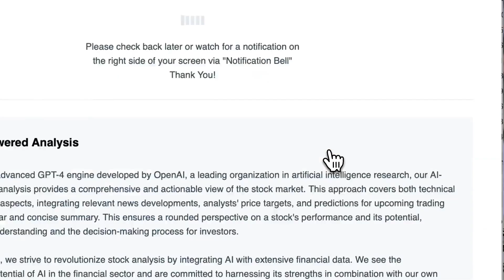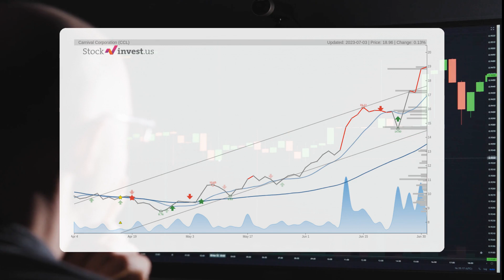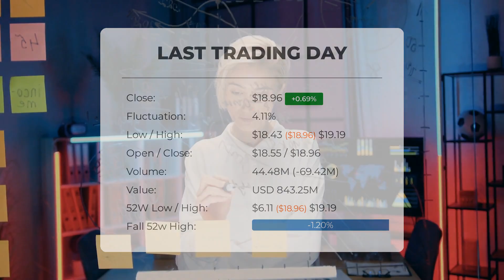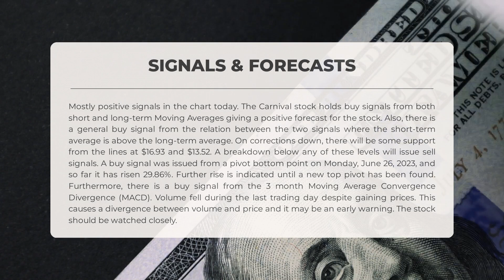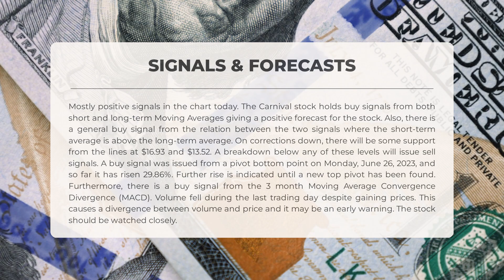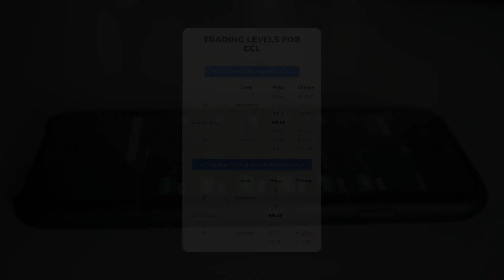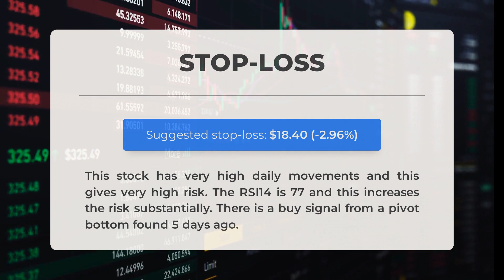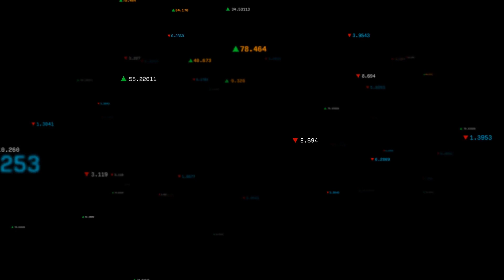Unleashing CCL's Potential: Comprehensive Stock Analysis & Price Forecast for Wed - Stay Ahead!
Carnival Stock Prediction and Forecast [CCL]

  Carnival price prediction was made for Wednesday, July 05, 2023

  We go over the CCL Inc. stock and give our stock price prediction (CCL). Our CCL stock price analysis and stock price forecast on CCL for Wednesday, July 05, 2023

  Carnival Stock Analysis - CCL Stock Price Prediction for Wednesday, July 05, 2023

  CCL STOCK: THIS IS A CCL STOCK PRICE PREDICTION, CCL STOCK PRICE ANALYSIS, AND A CCL STOCK PRICE FORECAST VIDEO.